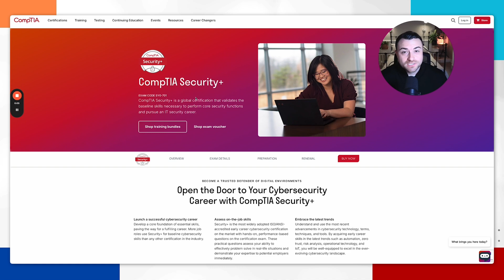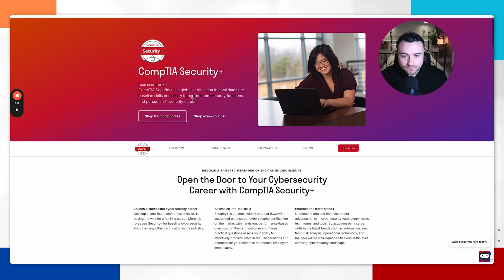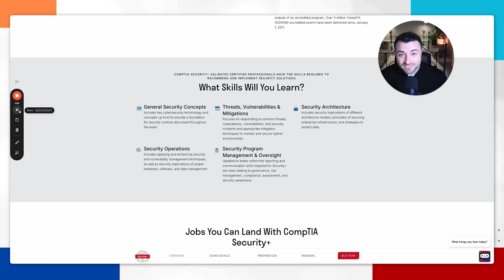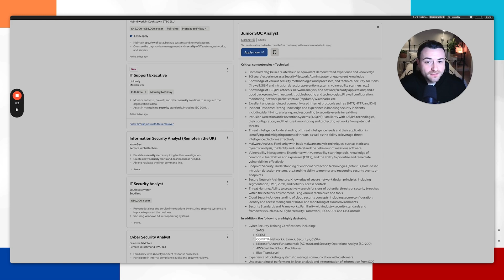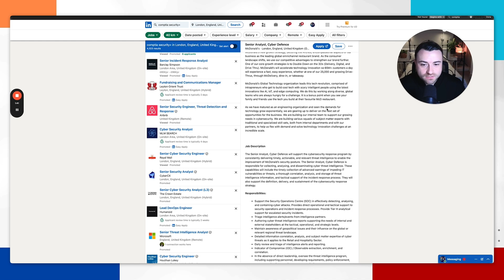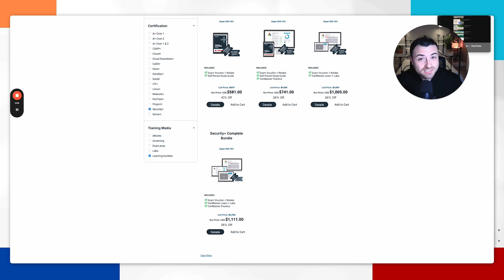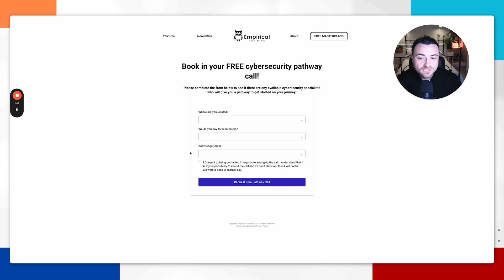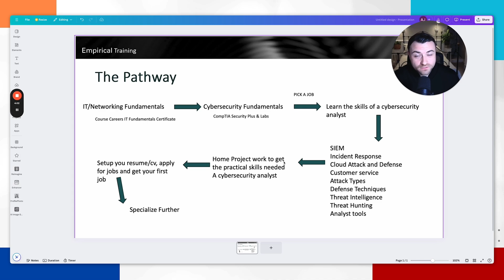Can You Actually Get a Job With The CompTIA Security+ Certification?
In this video we answer the question that everyone wants to know,  Can You Actually Get a Cybersecurity Job With The CompTIA Security+ Certification? Cybersecurity certifications can help you get a job but you also need hands on skills and your own tailored pathway which we explain about in this video.
Looking to start your journey into a cybersecurity career?

Please go to our FREE cyber community below 👇 which is hosted on Skool.com.

What's included:

- Get a free 1-1 career consultation call when you join if spaces are available!

- Access our cybersecurity pathway courses!

- Get access to CompTIA discounts!

Message us if you have any issues :)